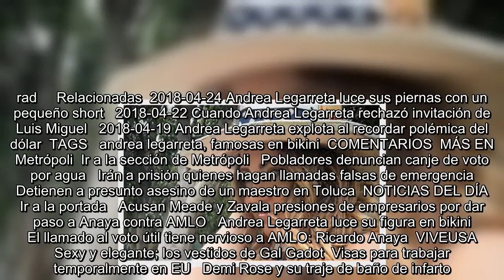Andrea Legarreta luce su figura en bikini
Es Noticia:  Guillermo del Toro   Dolores O'Riordan   Serie sobre Luis Miguel   Salma Hayek   Se encuentra usted aquíINICIO // Espectáculos // Andrea Legarreta luce su figura en bikini  Andrea Legarreta luce su figura en bikini  La conductora se tomó un descanso en el Puerto de Acapulco  FOTO: Instagram   01/05/2018 09:07   Redacción   Ciudad de México  -A +A  Andrea Legarreta compartió en su cuenta de Instagram una fotografía en bikini. La conductora de 46 años muestra su figura mientras hace la señal de "amor y paz" a la cámara que la enfoca desde las alturas.  Legarreta acompañó la imagen